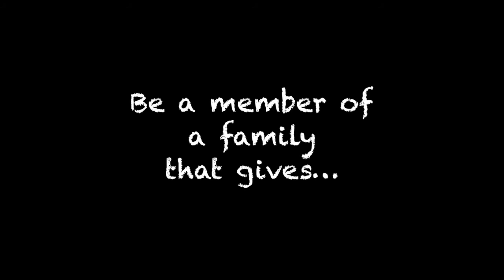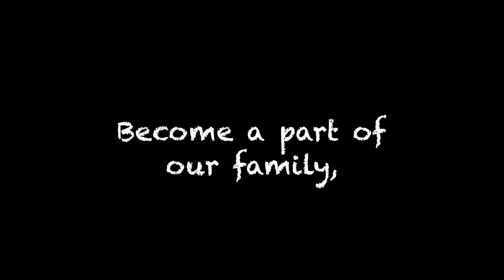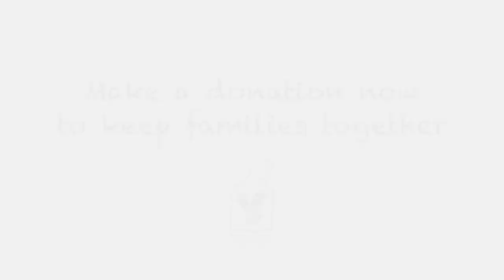2015 McGala Video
Our 16th Annual McGala was held at the TD Convention Center on December 4, 2015. Guests were invited for an elegant "Evening in Spain" to celebrate the Ronald McDonald House. We created this video to share with our donors and friends that evening.